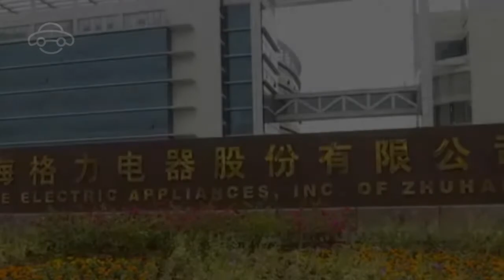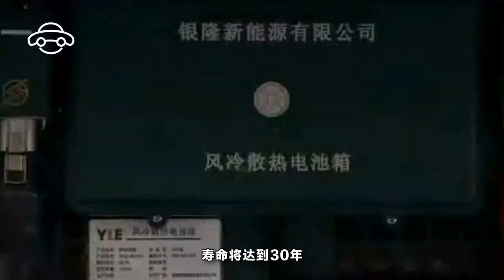【天下有車】格力創始人董小姐專心造車！車未上市，車標先火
格力的創始人董明珠董小姐，似乎在今年也是火了壹把，她拉著老王頭兒–萬達的老總王健林壹起加入了“造車行業”。基於新能源汽車的出現，各個地產大佬或者商界富豪們也紛紛加入新能源汽車領域，希望從中分壹杯羹。

我們的董小姐拉攏眾位商界朋友集資30億元人民幣入股珠海銀隆，正式開啟了他的造車計劃。在這之前她也是力排眾議，雖然董事會中有不少人反對造車，但是最終也沒有說服這位女強人。終於董小姐的“梅花車”在日前正式公布出來了，首款汽車定位在中高端SUV市場中。